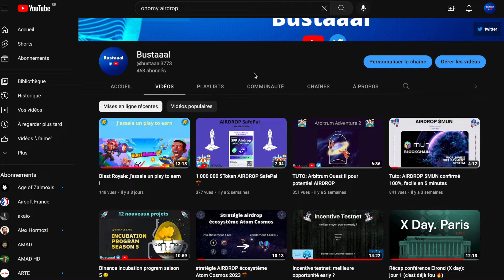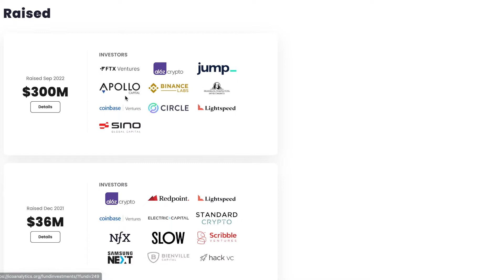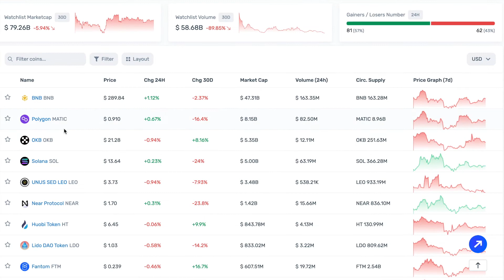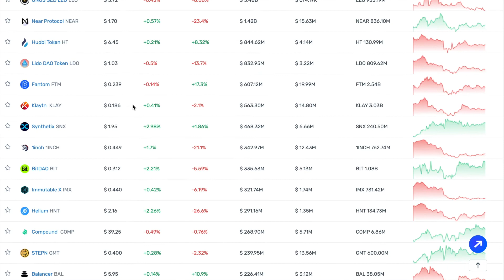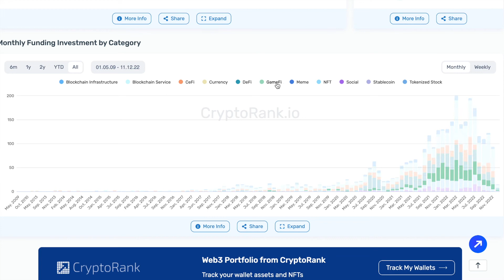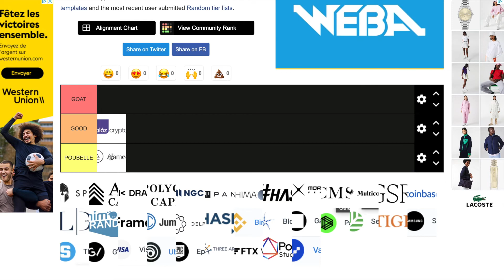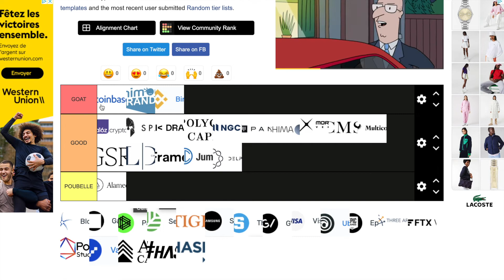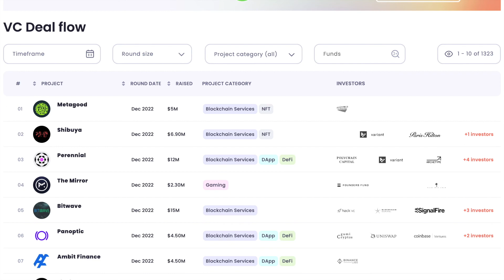Tier list Venture Capital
Grosse vidéo sur les Venture Capitales (fonds d'investissements). Je vous montre mon top des investisseurs. Je vous partage aussi des sites pour trouver les investisseurs et faire votre propre recherche ainsi que votre avis.